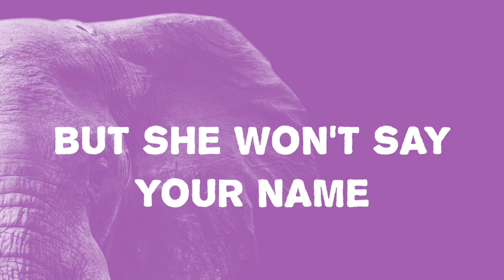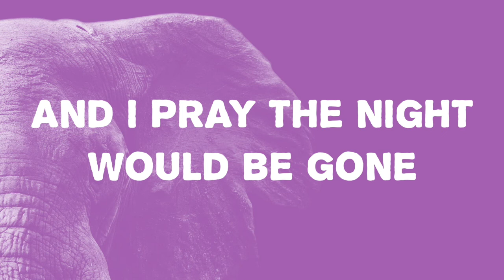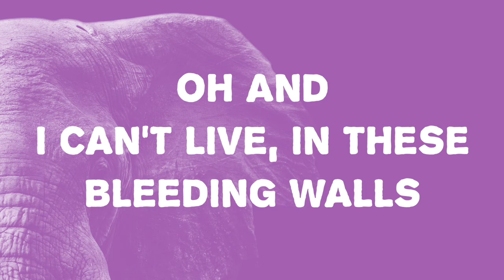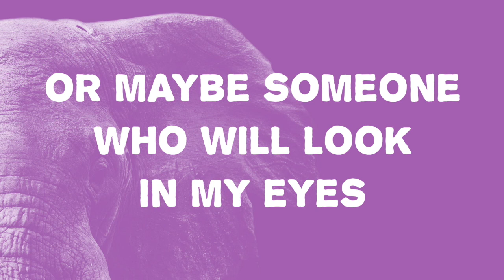Long Lost Friend Jim Donovan and Sun King Warriors Lyric Video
From the album "We See Through It"

Long Lost Friend From Lives Ago

All my life till now, I would walk alone.
Waiting patiently, waiting for a sign.

Every day’s the same… staring at my feet
I listen to the breeze, but she won’t say your name…

Could you be my long lost friend from lives ago?
Or maybe someone who will look in my eyes?
Well, I feel like, I’m ready to open that door again.
Oh will you walk slow, when you come in?

Face to face I search… for someone who knows
Would you tell me what is true? And what I’m making up?

Will you be my long lost friend from lives ago?
And I feel like, I’m ready to open that door again.
WIll you walk slow, when you come in?

Well the night he’s like a giant… and he steps right on my chest
I take a swing into the darkness… But my fist just hits the wall
And I pray the night would be gone
I need sunshine!
Oh oh and I can’t live, in these bleeding walls
I don’t want to live alone. Oh no...

All my life till now, I’ve waited here for you.
Do you see me? Cause’ I love you.

Would you be my long lost friend from lives ago?
Would you walk slow, when you come in?

About Jim Donovan and Sun King Warriors
How does a musician move forward without completely disavowing his past?

Jim Donovan has found the perfect vehicle in the Sun King Warriors, a band that shares his vision of what music can be while also acknowledging his tenure in the groundbreaking Pittsburgh-based band Rusted Root.

We See Through It, the Sun King Warriors’ second album, is a brilliant collection of songs that are felt as much as heard. Donovan and his bandmates have created an album that reveals new textures and grooves with each listen. Drawing from a rock base, the Sun King Warriors allow each song to expand and take on new shapes and dimensions.

“With this project I’ve purposely decided it doesn’t have to be any one thing,” Donovan says. “If we’re inspired to do something, we’re just going to do it and not overthink it.”

We See Through It follows the success of Sun King Warriors, the band’s self-titled debut. That album earned rave reviews in national press outlets, was played on 93 radio stations across the U.S., and was listed on the Billboard Americana charts.

The new material is an extension of Donovan’s initial vision. Each song takes listeners on a journey to an unexpected musical vista.  “You Are My Everything” is a ragged, bluesy rocker that turns into a foot-stomping rave-up. The middle section of “Aah Can You Feel It” features transcendent psychedelic guitar punctuated by chanting of the song title.  “We Have Arrived” percolates with a driving mid-tempo melody before erupting in a chorus of voices and thunderous drums.
 When heard in its entirety, We See Through It becomes a grand mosaic of sound.

“The record becomes a work of art,” Donovan says. “All the songs relate to each other and they have a theme, they have a story, they have their own feeling.”

The album does reflect the current zeitgeist. As dishonesty and obfuscation becomes increasingly prevalent in society, We See Through It becomes a rallying cry and a statement of belief in the power of perception and truth.

“There’s anger but also resolve,” Donovan says. “I think a lot of people are so much smarter than the people doing the lying. They don’t realize how much we understand.”

In order to realize his vision, Donovan assembled a stellar roster of musicians with diverse backgrounds. Bassist Kent Tonkin, percussionists Harry Pepper and Bryan Fazio, multi-instrumentalist Dan Murphy, drummer Joe Marini, and guitarist Kevin McDonald are elite performers from Western Pennsylvania.

We See Through It was produced by Sean McDonald, whose credits include Wynton Marsalis, Patty Griffin, and Chuck Prophet, of Red Medicine Recording Studio in Pittsburgh.

“On this record it transitioned from doing most of the work myself and bringing people in once awhile to where almost every guy is on every song,” Donovan says. “It’s a special thing because the first piece of this is that we’re friends. The synergy when we do get together is special.”